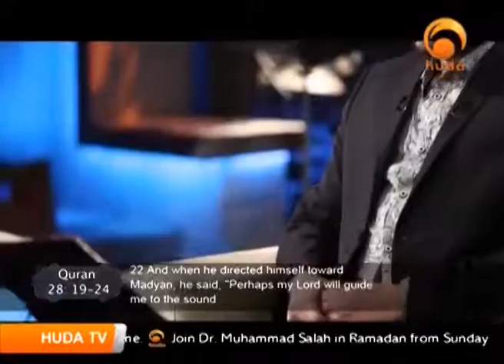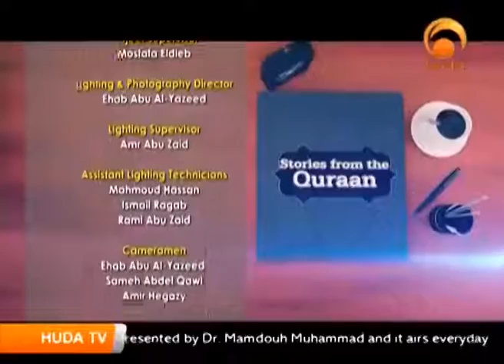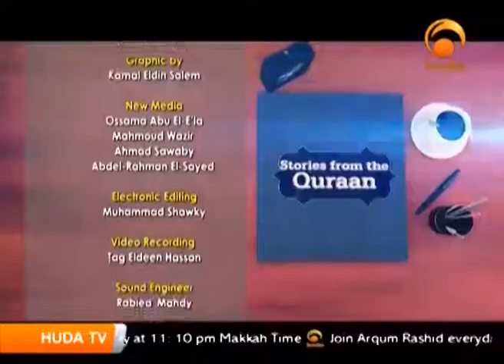Stories From The Quran Ramadan 21st 1437